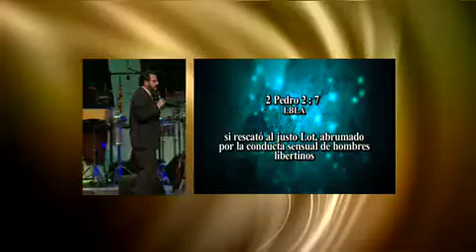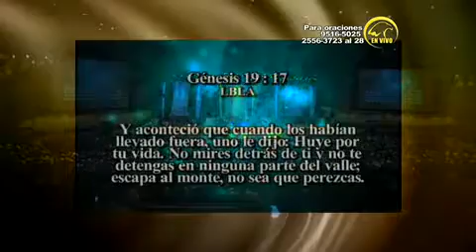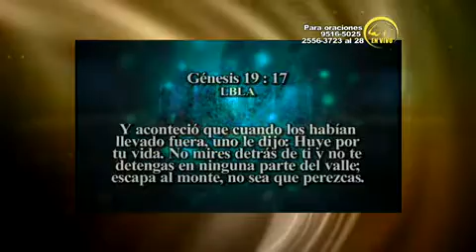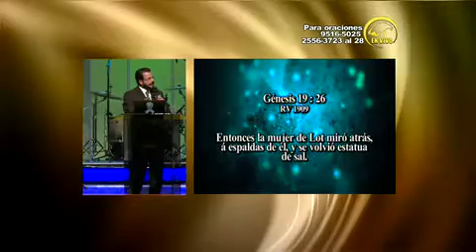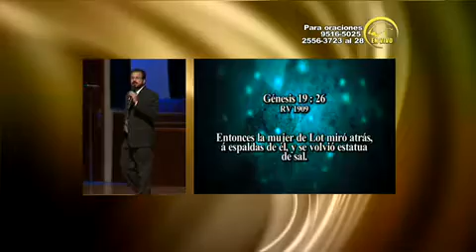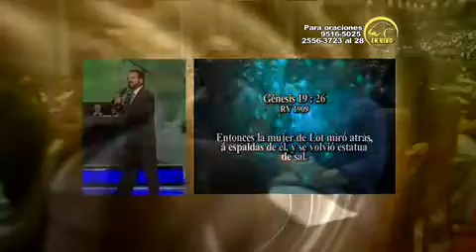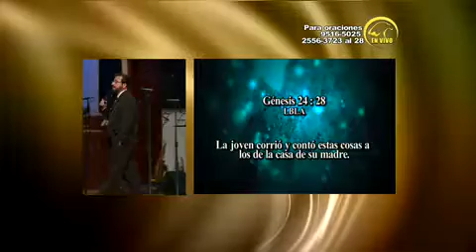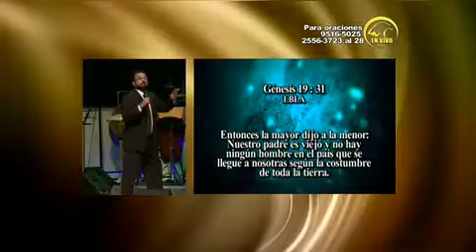El Clima de Aselgeia 20 09 13 Viernes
Iglesia de CRISTO Ebenezer Honduras
German Ponce apostol
Ministerios Ebenezer